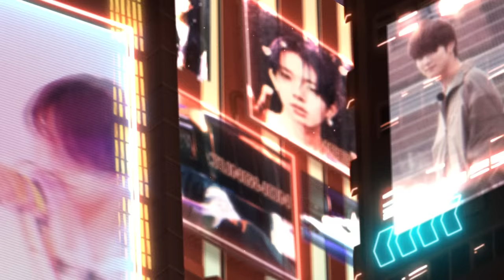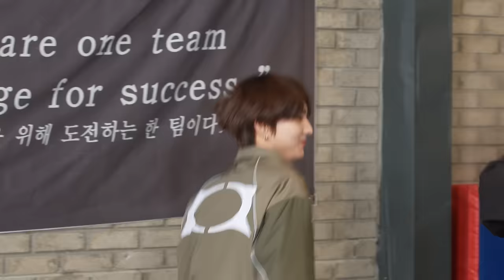ENHYPEN (엔하이픈) 'EN-O' CLOCK' EP81 Blockbuster (액션 영화처럼) 2편